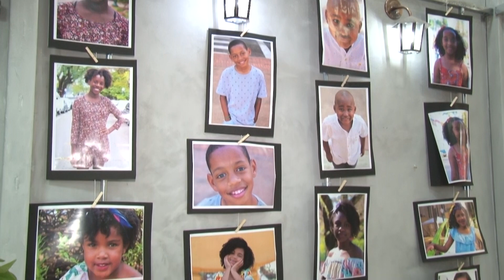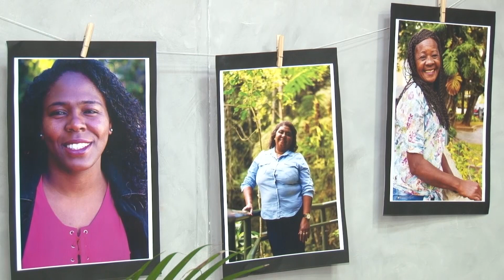EXPOSIÇÃO ‘A CRIANÇA E SUA REPRESENTATIVIDADE’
Shopping recebe exposição ‘A criança e sua representatividade’.